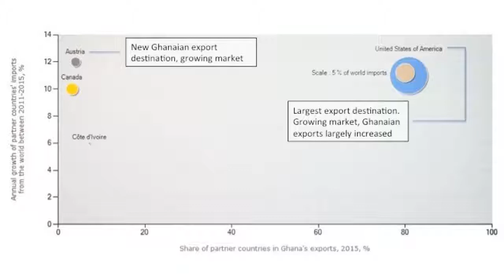Ghana promising markets - Chilies (2016)